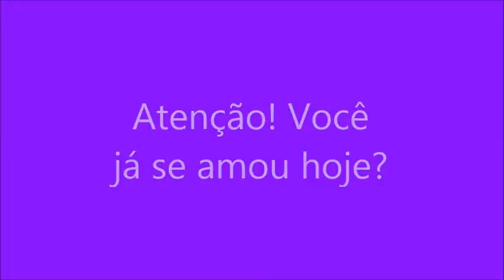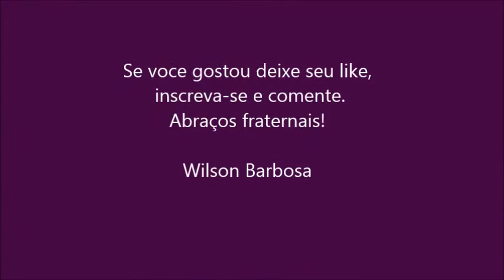Aceite o seu amor. Por si!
A questão da felicidade é a permissão em dar o amor para si. Neste ponto começamos a mudar a forma como interagimos com o mundo e passamos de simples espectadores  a artistas no palco a vida.